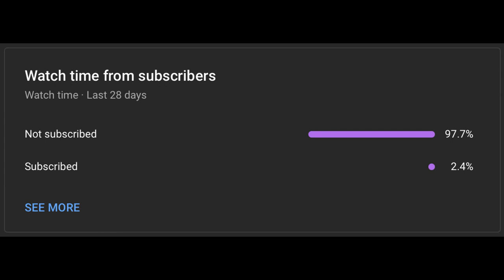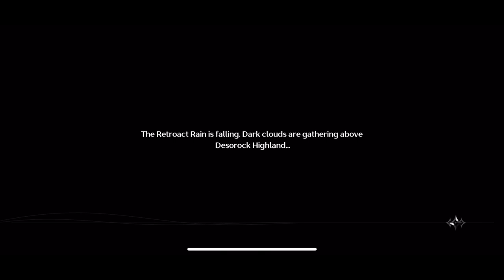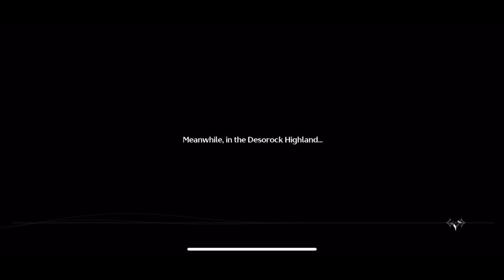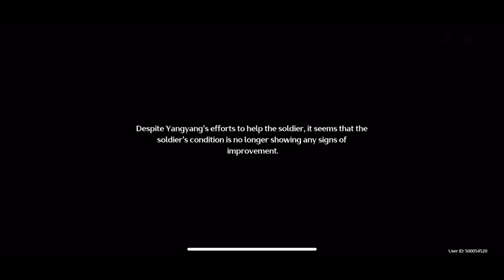Statue of the Crownless: Heart || Wuthering Waves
Wuthering Waves is an Excellent Gatcha Game Created by Kuro Games.